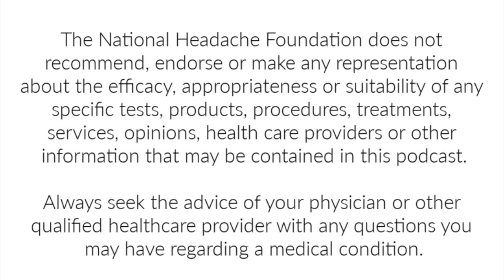Botox and Chronic Migraine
Episode 46: Do you get Botox for migraine? Are you thinking about getting it?
Dr. Andrew Blumenfeld answers Dr. Weitzel's questions about who should get Botox, how effective it is, how it works, insurance coverage etc.